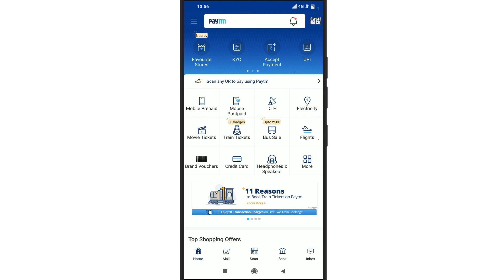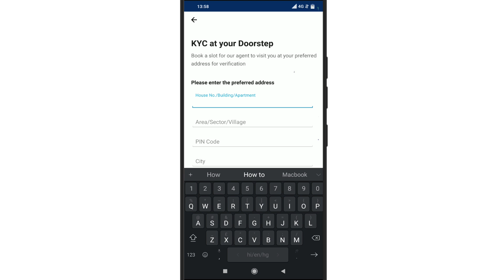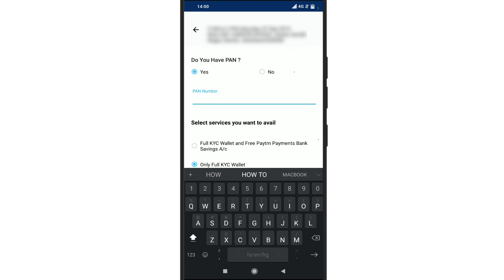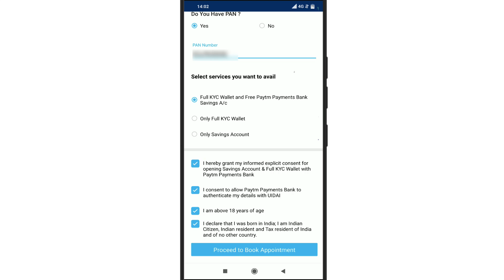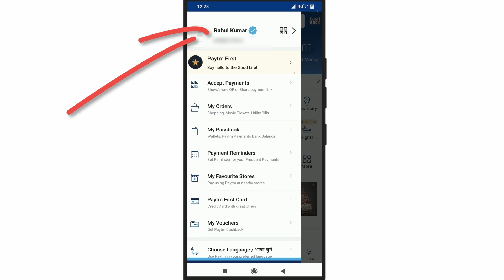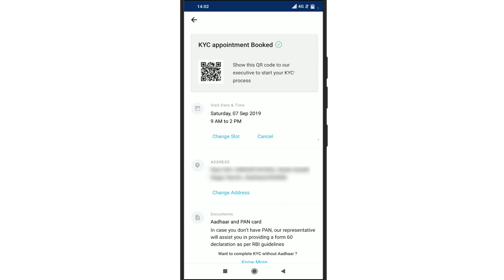Paytm me full KYC kaise kare | How to complete full KYC in Paytm at home in hindi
In this video i gonna show you Paytm me full KYC kaise kare | How to complete full KYC in Paytm at home in hindi